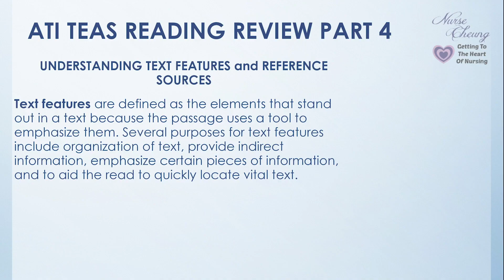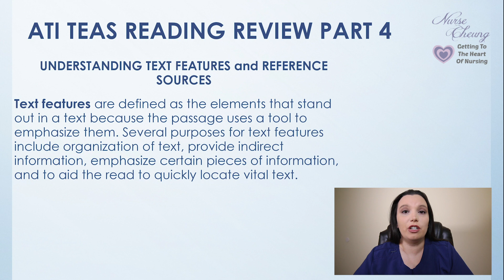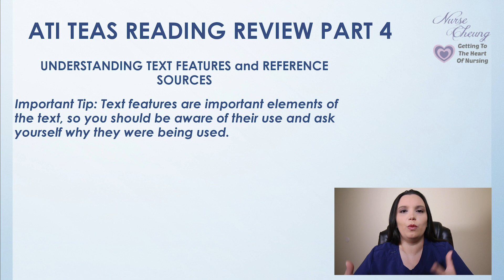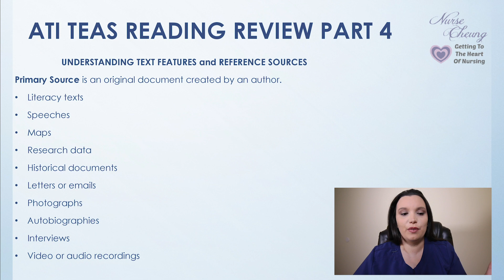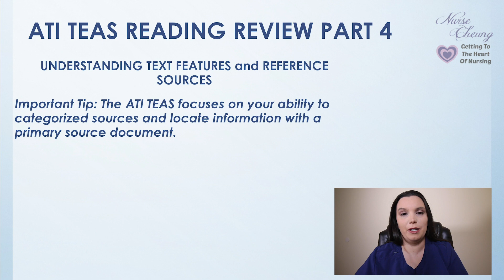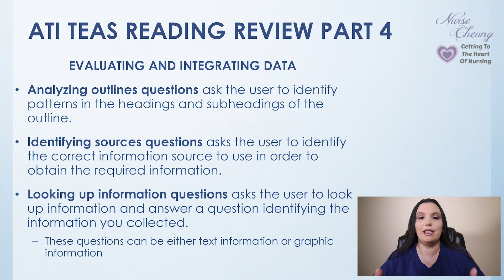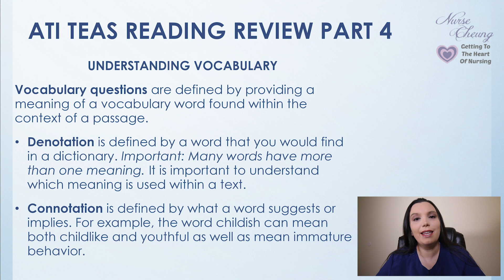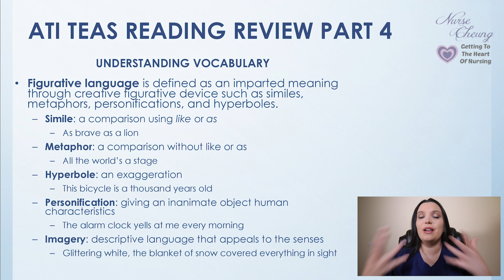TEAS READING REVIEW SERIES PART FOUR | NURSE CHEUNG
♡ C H E C K O U T M Y W E B S I T E ♡

♡ R E L A T E D V I D E O S \ B L O G P O S T S♡

Welcome aboard to all my wonderful nurses! I am Nurse Cheung and I have been registered nurse for the last 7 years. My experience spans from nursing education, Emergency Room, Progressive Care, and now Cardiovascular Intensive Care.

I created my channel to share my passion for nursing to prospective nursing students, current nursing students, graduate nurses, and seasoned nurses alike. I cover topics from Anatomy and Physiology and TEAS testing to Nursing Procedure Reviews and Travel Nursing.

Opinions, discussions, and topics expressed on my channel and/or videos with my likeness on other channels are not necessarily of those related to my employer, nursing college, or institution. The views expressed on this channel by either video or discussions do not represent medical advice. If you have concerns regarding a medical condition, please contact your physician. Patient identifiers have been removed and/or deleted to protect patient rights and privacy. I do not claim to be an expert on any medical topic nor do I provide medical advice or procedure specifications. Always refer back to your institutions Policies and Procedures. The information represented on this channel is for general knowledge purposes only. It is your responsibility to understand and acknowledge patient advocacy, education, and critical thinking based on your jurisdiction.